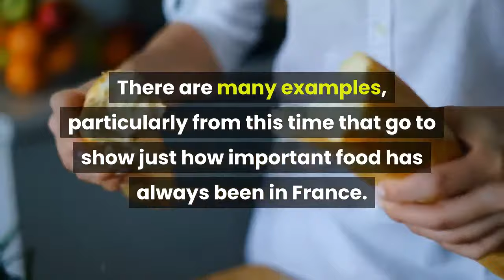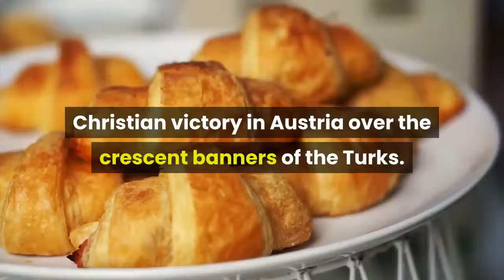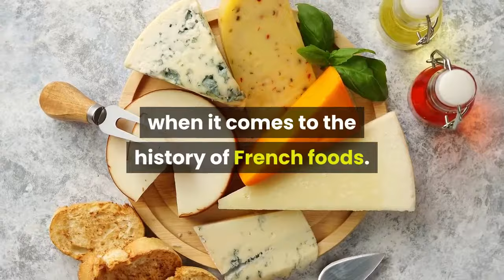French Cuisine | HISTORY OF FRENCH FOODS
French Cuisine| HISTORY OF FRENCH FOODS |The French cooking academy Food History &its French culture. If you are just as interested in travel as you are in food, then the history of French cooking academy foods is one in particular that you are going to want to become more familiar with. The history of easy French foods is one that actually begins as far back as 1400 A.D. when the first French cookbooks imitated Moorish cuisine and sugar, which was still considered very much as being a luxury, was what was used to sweeten the various dishes.